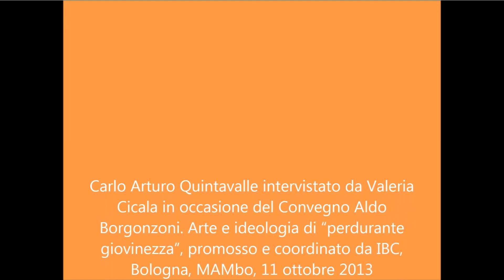Intervista a Quintavalle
Valeria Cicala intervista il Prof. Quintavalle.
Aldo Borgonzoni, trasformare con l'arte il mondo. Centenario della nascita Ottobre 2013-marzo 2014